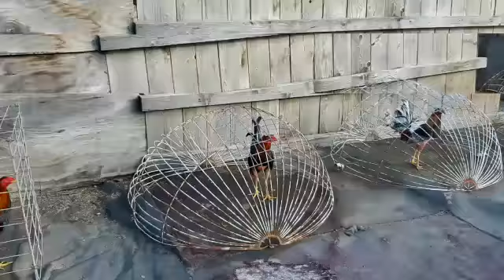Gallos Minco Aruba 🇦🇼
Video de Lalito